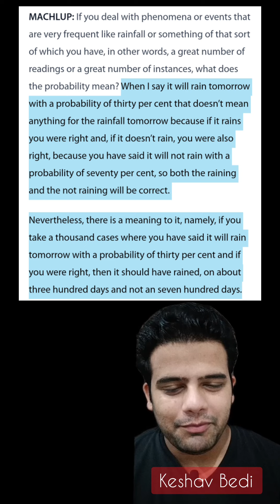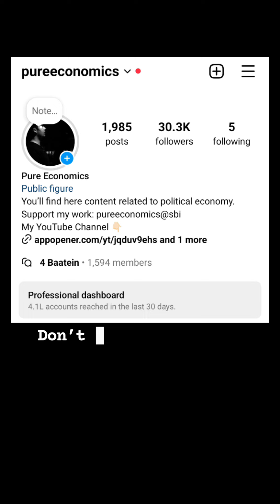On Misunderstanding Probability